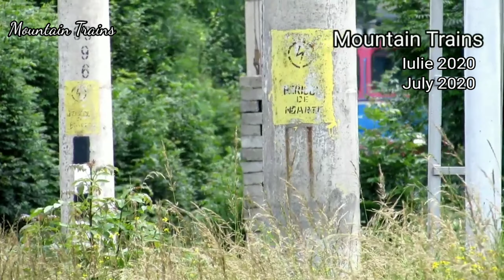Calendar feroviar Februarie-Iulie. Railway calendar February-July 2020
Ro: Salutare tuturor bine ati venit la un nou clip de-al meu. In acest clip va voi prezenta cateva filmulete cu trenuri filmate de catre mine. Sper sa va placa ce am filmat. Pana una alta va las sa urmariti videoclipul iar daca doriti sa lasati o sugestie puteti folosi sectiunea de comentarii. Va multumesc, aveti grija de voi !
Tin sa mentionez ca ideea de videoclip este a lui JOE. Pe aceasta cale vreau si sa-i multumesc :D .

En: Hello everyone, welcome to a new clip of mine. In this clip I will present you some videos with trains recorded by me. I hope you like what I recorded. Until another one, I leave you to watch the video and if you want to write me a message, you can leave a comment on this video. Thank you, take care of yourself!

FR: Bonjour à tous, bienvenue dans mon nouveau clip. Dans ce clip je vais vous présenter quelques vidéos avec des trains enregistrés par mes soins. J'espère que vous aimez ce que j'ai enregistré. Jusqu'à un autre, je vous laisse regarder la vidéo et si vous voulez m'écrire un message, vous pouvez laisser un commentaire sur cette vidéo. Merci, prenez soin de vous!

Sp: Hola a todos, bienvenidos a un nuevo clip mío. En este clip te presentaré algunos videos con trenes grabados por mí. Espero que les guste lo que grabé. Hasta otro, te dejo para ver el video y si quieres escribirme un mensaje, puedes dejar un comentario en este video. ¡Gracias, cuídate!

Ger: Hallo allerseits, willkommen zu einem neuen Clip von mir. In diesem Clip werde ich Ihnen einige Videos mit von mir aufgenommenen Zügen vorstellen. Ich hoffe dir gefällt, was ich aufgenommen habe. Bis zu einem anderen überlasse ich es Ihnen, das Video anzusehen. Wenn Sie mir eine Nachricht schreiben möchten, können Sie einen Kommentar zu diesem Video hinterlassen. Danke, pass auf dich auf!